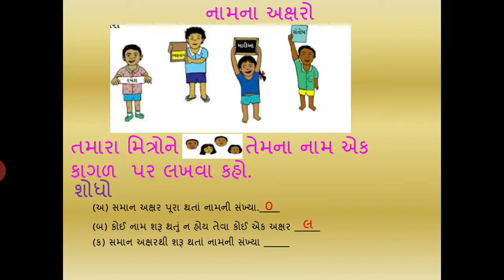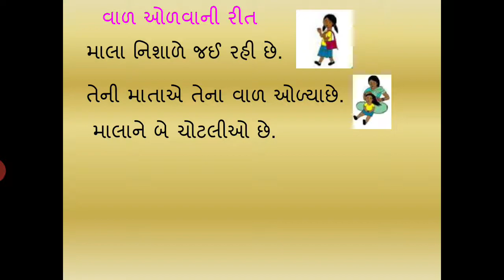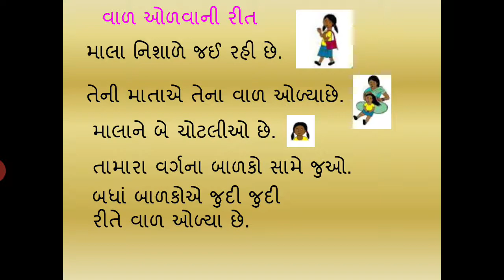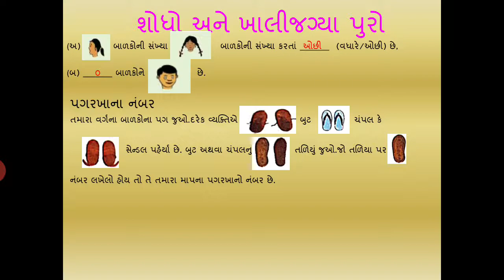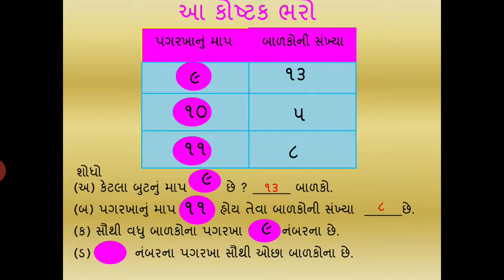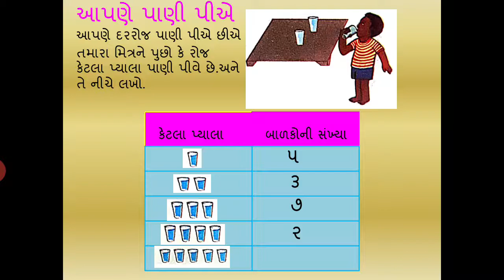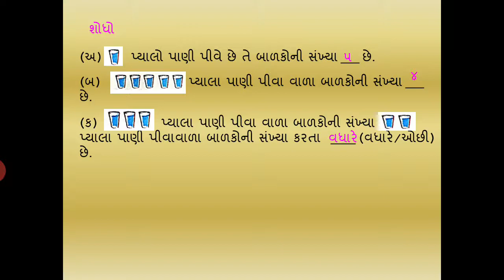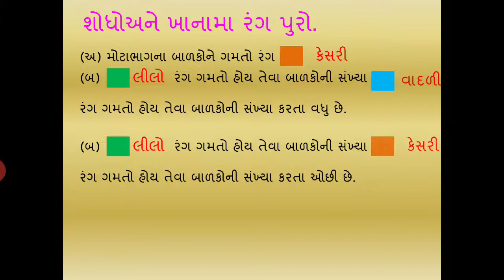MSLP STD - 2 SUBJECT MATHS CH.- કેટલી ચોટલી છે ?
VARSHABEN MAKWANA (MATHS TEACHER)